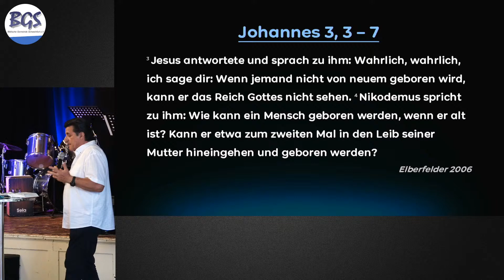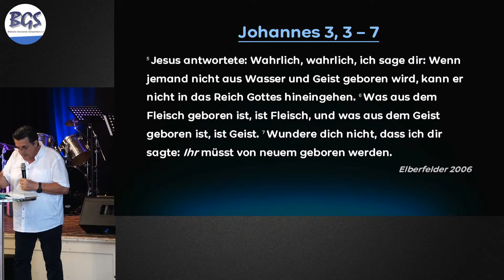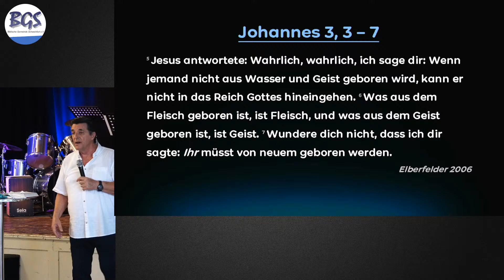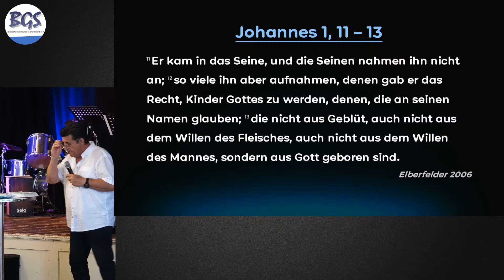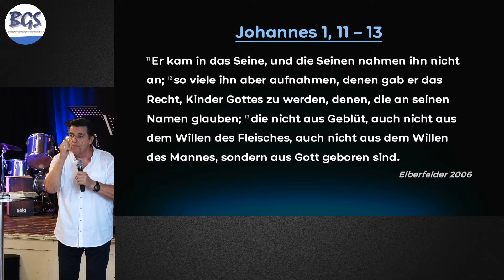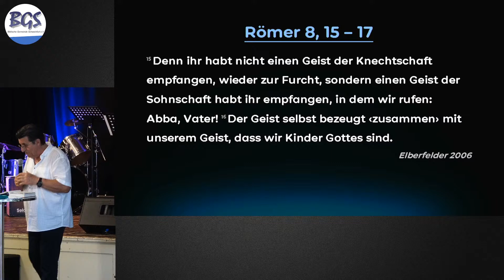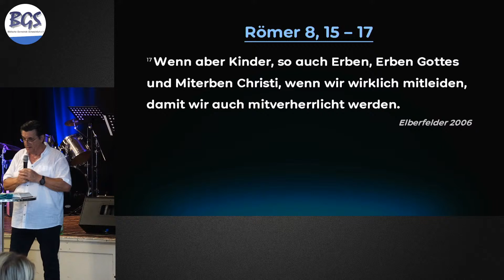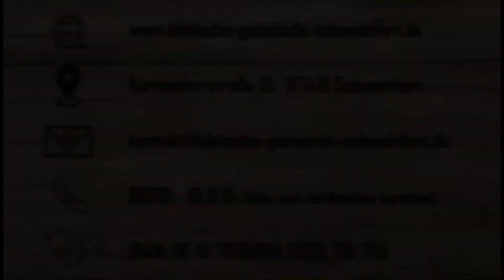Entdecke deine neue Identität in Jesus (Teil 3) - Stephan Steinle